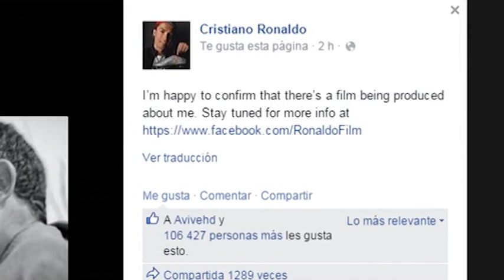NOTICIA - La película de Cristiano Ronaldo - Málaga24h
Español: Pocas cosas le faltaban ya por tener al jugador estrella del Real Madrid Cristiano Ronaldo y es que ahora también tendrá su propia película, el luso estará en la gran pantalla a partir de otoño, ya queda menos para conocer un poquito más al crack portugués.

English: Few things missing and to have the Real Madrid star Cristiano Ronaldo and is now also have their own film, the Portuguese will be on the big screen from autumn, it is less to learn a little more to the Portuguese star.